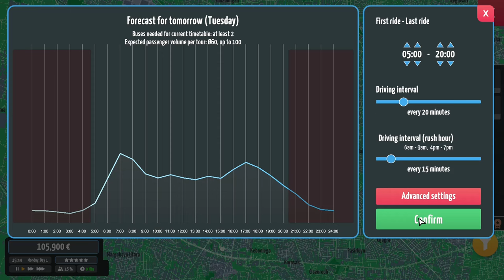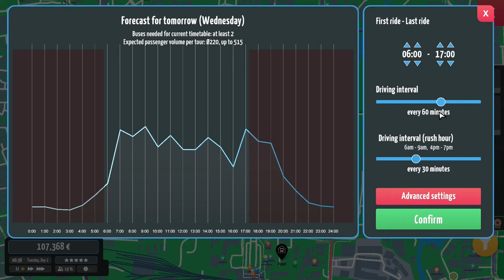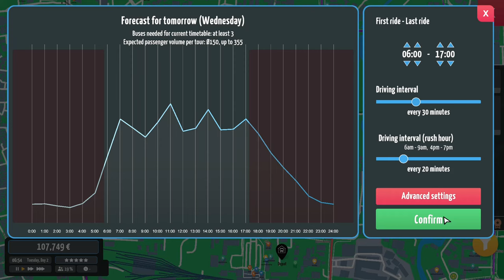City Bus Manager EP 1 - Mendirikan Perusahaan Bus di Bandung!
Halo Semuanya!
Setelah kita memulai episode video NIMBY Rails, saya juga membeli City Bus Manager atau disingkat CBM. Mirip dengan NIMBY Rails, CBM merupakan game management perusahaan bus dengan latar belakang dunia asli. Saya memutuskan untuk membeli CBM karena sebagai dorongan pentingnya transportasi umum di Indonesia. Untuk saat ini, mimin memilih kota Bandung karena saat ini sedang hangat mengenai BRT Bandung Raya dan bandung sangat membutukan transportasi umum.

Ayo Majukan Pengembangan Transportasi Umum di Indonesia untuk Dunia yang Lebih Baik!